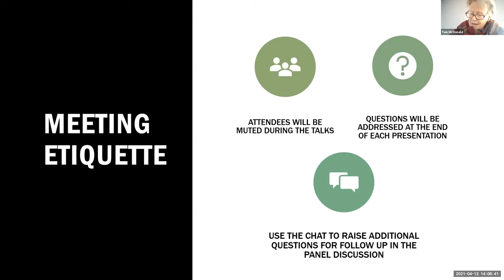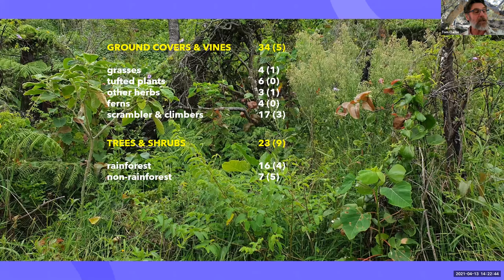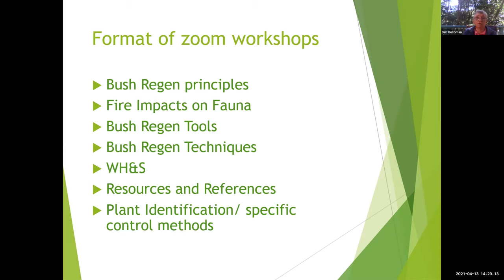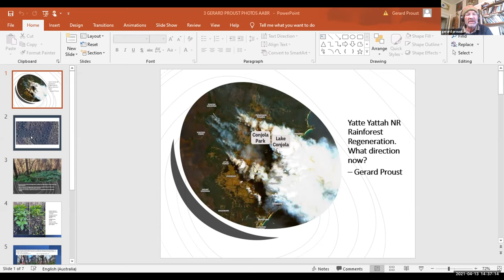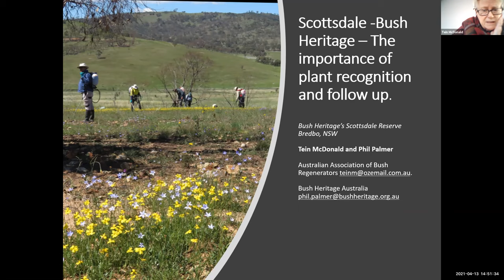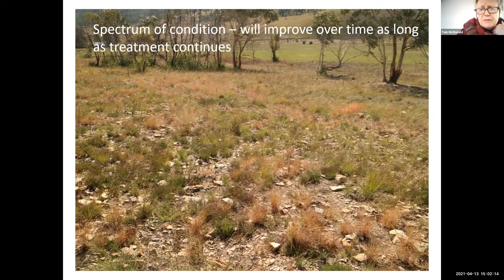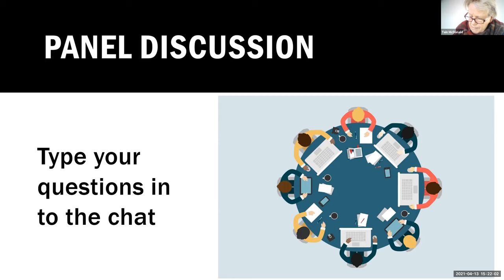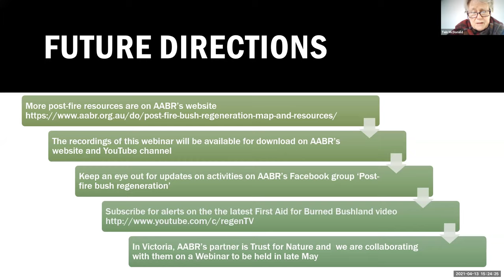Post-fire regeneration in NSW - Where are we 12 months on?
- Kylie’s Beach Crowdy Bay NP - Post-fire restoration of a littoral rainforest by NPA volunteers with assistance from AABR. Tom Clarke is a highly experienced bush regenerator and birding enthusiast with over 20 years working in the private and not-for-profit sectors who will be discussing the process of prioritising actions post fire.
- Wollombi Valley– What help have fire-affected landholders needed most? Deb Holloman has 20 years bush regen experience and is a retired bush regen coordinator for NPWS - Central Coast region. This experience and expertise came to the fore when AABR sprung into action to support landholders in the Upper Yengo Creek and Wollombi Valley weeks after the fires.
- Yatte Yattah NR Rainforest Regeneration. What direction now? Proust Land Services, utilising 3 decades of experience, has been working in a measured frenetic manner since May 2020 to stem the loss of diversity from the overwhelming numbers and vigour of the weeds, esp. Solanum mauritianum, over 7million in the reserve that germinated from the 2019/20 fires.
- Scottsdale -Bush Heritage – The importance of plant recognition and follow up. Dr Tein McDonald’s understanding and interpretation of the restoration landscape puts her at the leading edge of bush regeneration practice, her insights into the post-fire response are based both on theory and extensive practice.

00:00 - 01:10 Acknowledgement of Country.
01:10 - 02:05 Agenda outline and attendance poll
02:05 - 04:35 Overview of AABR’s post-fire program and the presenters
04:35 - 18:00 Tom Clarke – Crowdy Head littoral rainforest- prioritising actions post fire
18:00 - 27:25 Deb Holloman - Wollombi Landholders
27:25 - 43:45 Gerard Proust -Yatte Yattah  NR –  Riparian restoration
43:45 - 56:40 Tein McDonald - Scottsdale Bush Heritage
57:20 - 01:01:43 Panel discussion facilitated by Tein.
Questions to Tom Clarke;
- One of the slides looked like Myrtle Rust on a Native Guava (now listed a Critically Endangered NSW and C'wealth). Have you seen any evidence of it? (JBE)
- Over what time scale do you think this project will take?
1:01:43 - 01:03:08 Questions to Deb Holloman
-  Was the issue of planting vs bush regen a hard one to get across?(Jane)
- How good was the bush regeneration knowledge of the group?
- Would the regeneration have occurred anyway without your help?
01:03:08 - 01:05:20 To Gerard Proust. What was the actual technique for weed treatment?
01:05:20 - 01:07:30 Question to Tein McDonald. Are AARB and BHA advocating for more small scale burns led by our First Nations people working with the Firies?
01:07:30 - 01:09:50 Question to Gerard Proust. Because of the dense cover of tobacco, was spraying considered  (if you can assume that most natives underneath might be protected)?
01:09:50  - 01:15:20 Panel -Tom/Deb/Gerard. Did any of the projects use natural restoration improvement techniques such as transposition of soil seed bank, artificial shelters, perches etc? (Gabriela)
01:15:20 - 01:18:12 Future directions of AABR’s program
- Keep an eye out on the facebook group ‘Post-fire bush regeneration’
- final video FABB video on 'Recognising seedlings post fire' has just been released on Regentv’s Youtube channel
- In Victoria, AABR’s partner is Trust for Nature and  we are collaborating with them on a Webinar to be held in late May.
    - Scottsdale NSW
        - Tuesday 27 to Thursday 29 April, 2021.
    - Crowdy Bay National Park
        - Bush regen Camp May 17th to 23rd
    - Barrington Tops
        - Activity 5: 29/30th April 2021
        - Activity 6: 1/2nd May 2021

This webinar was proudly supported by the Foundation for National Parks & Wildlife